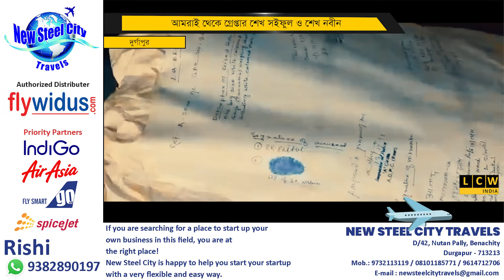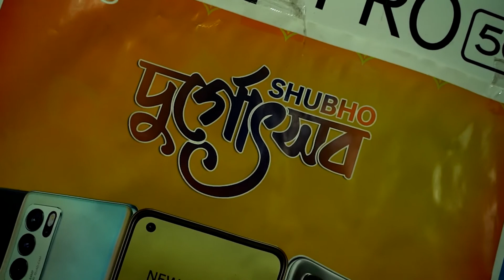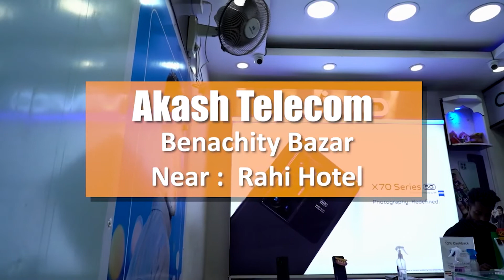গাঁজা কান্ডে পুলিশের জালে ২ দুষ্কৃতী